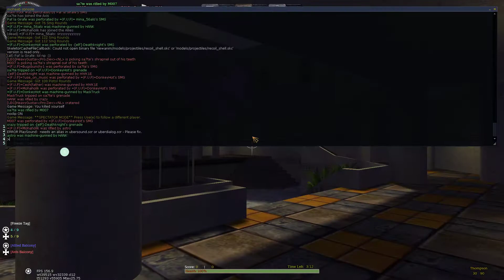[S1E16] =|F.U.F|= Medal of Honor - Spearhead Server :: Fights on the market of Bazaar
►Welcome.
We have big fights in the market of Bazaar!

►=|F.U.F|= Server:
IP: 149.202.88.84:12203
Version: Spearhead
Type: Freezetag Objective
Maps: Stock

- Uncut Edition
- 1920x1080
- 150 FPS (max)

►Game Extentions:
- OptiFine 2.0 Modifications

►Game Extentions Problems:
- OptiFine Menus.pk3 "Game shutting down if joining server!"